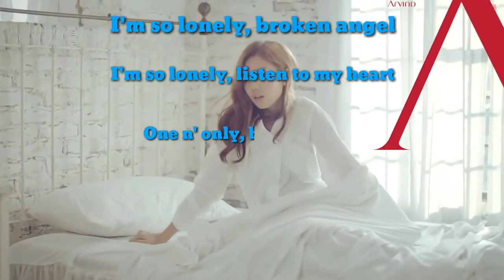I'm so lonely Broken angle lyrics best whatsapp status